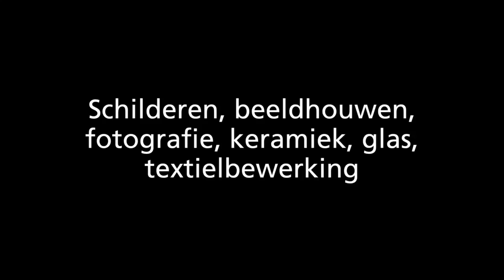TRAILER Kunstronde 20 YouTube HD 1080p import 1